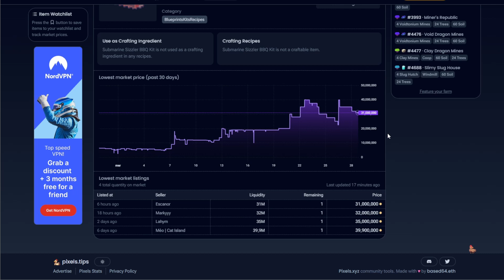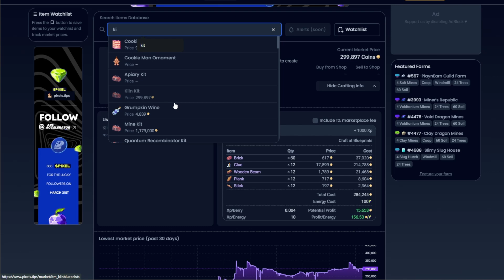Como Agregar Industrias a tu Land Speck en pixels | Hazlo antes de que sea tarde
en este video te hablaré del fabuloso juego NFT llamado Pixels, en este juego puedes ganar dinero a través de las criptomonedas, concretamente ganando y vendiendo la criptomoneda del juego que se llama pixel... te daré las noticias más nuevas sobre el juego, resumenes de lo que estyá pasando en el juego, tambien te revelaré mis estrategias de juego, con las cuales estoy generando mucho dinero mes a mes, dale play y comienza a aprender todo sobre pixels, el mundo cripto y los juegos nft.

$ | | | | | | | | | | ฿ ► REGISTRATE Y GANA ◄ ฿ | | | | | | | | | | $

Registrate y coloca este código de invitación para que ganes una acción gratis: Y18S45B1

$ | | | | | | | | | | ฿ ► APPS PARA GANAR CASH ◄ ฿ | | | | | | | | | | $

__________________SIGUEME_____________________

Tarjetas de crédito que recomiendo. pidelas a través del link y te las aprueban más fácil

Cámara de Estudio Sony FX30
Cámara de Exterior Sony Zv1
Microfono (Estudio) Fifine K688
Micrófono (Exterior) Rode Wireless Go
Micrófono (MultiFunción) VideoMicGo 2